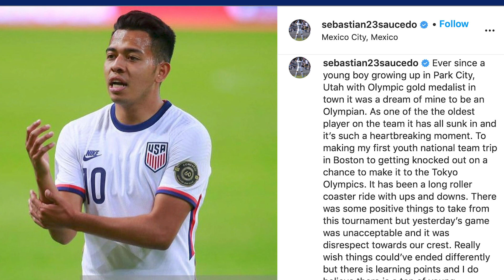Sebastian Saucedo talks Olympic Qualifying, life in Mexico and what comes next - 1G Interview Series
This past week, we sat down with Pumas winger, Sebastian Saucedo to talk Olympic qualifying, his time at Pumas, and where he goes from here.

Produced by OneGoal Studios: Visualizing the beautiful game.

MANSCAPED offers precision-engineered tools for your family jewels. They obsess over their technology developments to provide you the best tools for your grooming experience. MANSCAPED is trusted by over 2 million men worldwide!

Be sure to check it out! We would appreciate any support!

About OneGoal:
OneGoal was established in 2019 as a one-stop shop for USMNT fans to keep up to date on the best US players and prospects playing in the various leagues around the world. OneGoal started by publishing a weekly newsletter covering each key player’s stats and showing the best highlights of the week.

Since then, OneGoal has continued publishing its weekly newsletter, while adding a team of writers to publish USMNT news, analysis, and opinion articles.